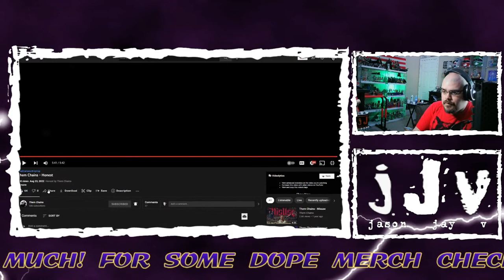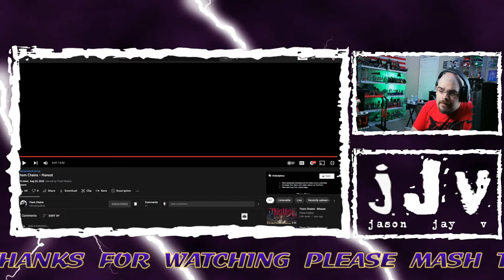Them Chains || Honest || JJV Reacts